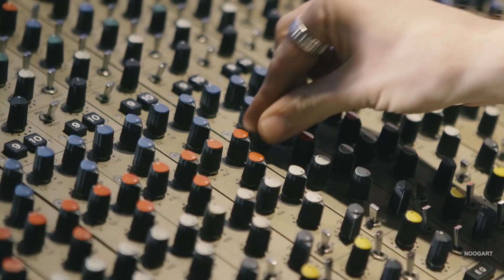Naomi Scott "Emotion" | Jasmine | Best Emotion Moments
Naomi Grace Scott (born 6 May 1993) is an English actress and singer. She is best known for starring as Princess Jasmine in Disney's musical fantasy film Aladdin (2019). Scott rose to prominence for her performances in the science fiction drama series Terra Nova (2011) and the Disney Channel teen film Lemonade Mouth (2011). She has also starred in the superhero film Power Rangers (2017) and the action comedy film Charlie's Angels (2019).